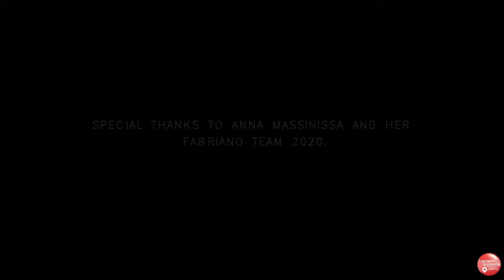Nadir Ali Jamali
Pakistan Master demo "Technique and Concept"

I am greatly thankful to Anna Massinissa and her team along with Ali Abbas Syed a team leader from Pakistan.